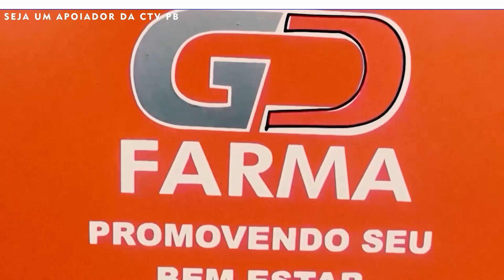Reportagem CTV PB Mulher diz que viu fantasma indicando aonde tinha dinheiro enterrado